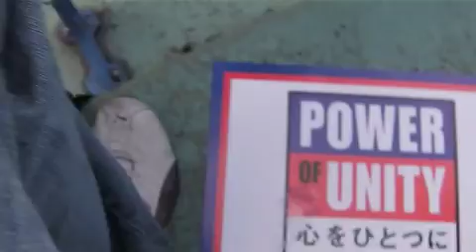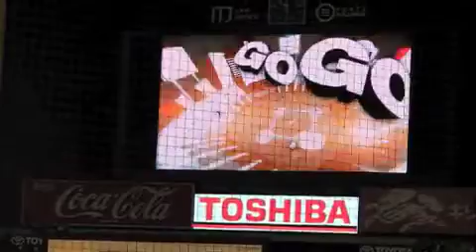ヤクルトスワローズ EVAN GOES TO A SWALLOWS GAME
My trip to the last regular season home game of the Yakult Swallows in Tokyo, Japan.  09OCT11